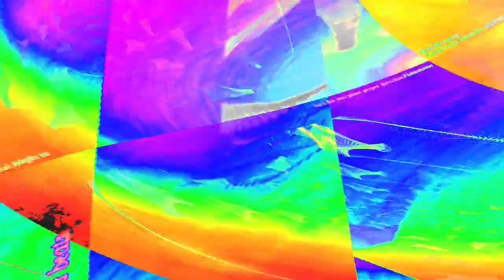[EPILEPSY WARNING] Movie 23 12 26 23h11m03s